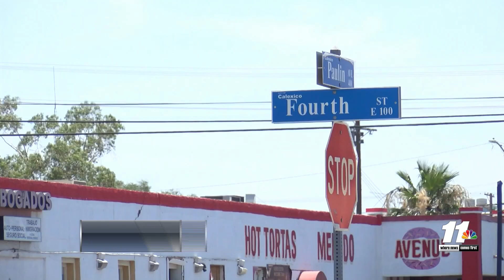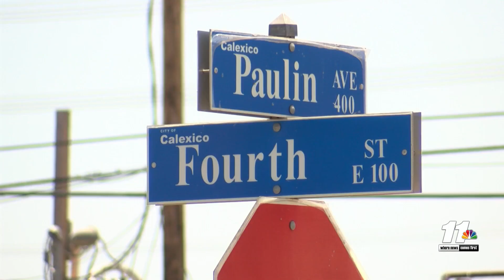Calexico woman convicted of attempted murder with hammer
Citally Gonzalez, 31, faced three charges in court June 6, following attempted murder the week prior.